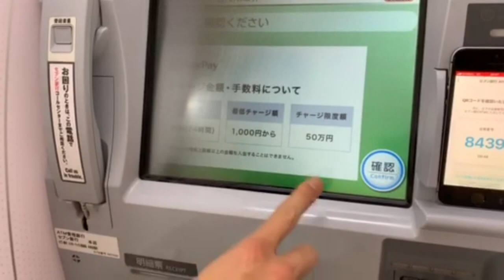PayPay残高のチャージをセブン銀行ATMで！思ったより簡単でした【やり方】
【PR】 PayPay5000万円山分けキャンペーン！PayPay×セブン銀行ATMで200円相当がもらえるエントリー方法を解説

使用機材
マイク：Rode NT1A
キャプチャーボード：I-O DATA GV-USB3
オーディオインターフェース：YAMAHA AG03